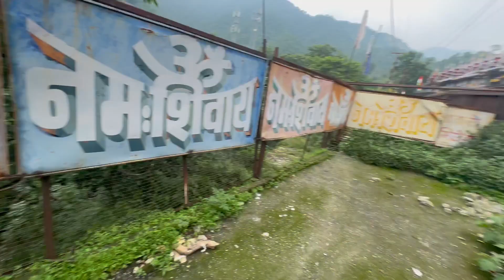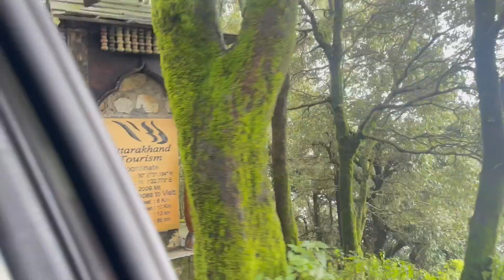Khatarnaak off-road dekh kar Ana pada wapas ll Maggie ka maza Maggie point me 😊ll